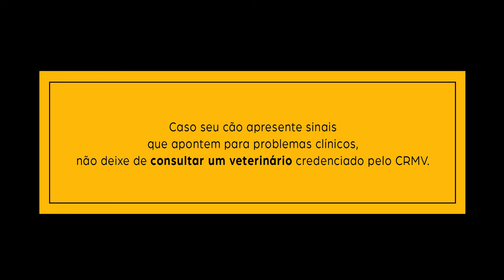Se liga nessa dica pra enriquecer as saídas com seu cão